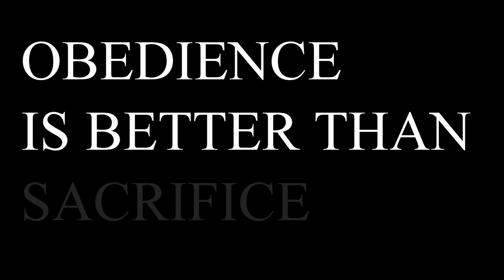KLOK LAANI BISON Coloured king kingdom OFFICIAL RAP MUSIC VIDEO CAPE TOWN HIPPOP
kingdom

TRUTH ABOUT LIFE A RAPPERS LIFE IN MITCHELLS PLAIN